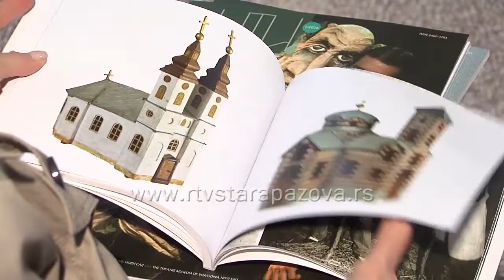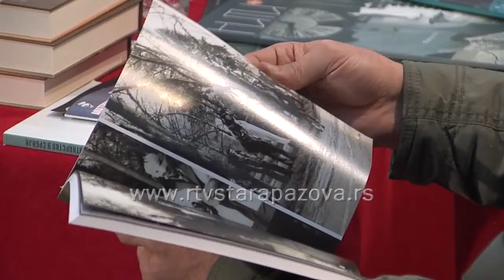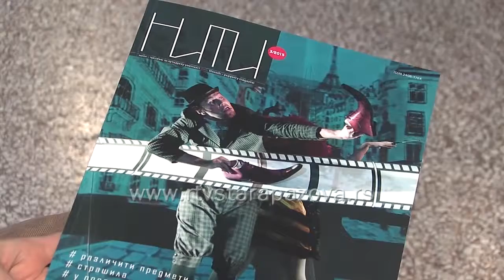Predstavljena književna izdanja o lutkarstvu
U okviru 54. susreta amaterskih pozorišta Vojvodine  u Staroj Pazovi predstavljena su   književna  izdanja  o lutkarstvu Pozorišnog muzeja Vojvodine. Zoran Đerić i Ljiljana Dinić su govorili o   delu Henrika Jurkovskog „Lutka u kulturi“,   prestavili dva zbornika radova  o istorijatu lutkarstva na ovim prostorima,  Zbornik radova sa skupa o lutkarstvu i časopis „Niti“,   prvi  i jedini časopis u Srbiji o lutkarskoj umetnosti.